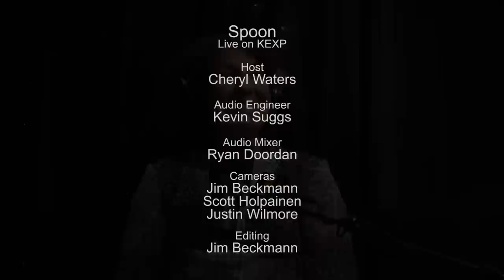Spoon - Knock Knock Knock (Live on KEXP)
presents Spoon performing "Knock Knock Knock" live in the KEXP studio. Recorded July 24, 2014.

Host: Cheryl Waters
Audio Engineer: Kevin Suggs
Audio Mixing: Ryan Doordan
Cameras: Jim Beckmann, Scott Holpainen & Justin Wilmore
Editor: Jim Beckmann

photo thumbnail: Dave Lichterman